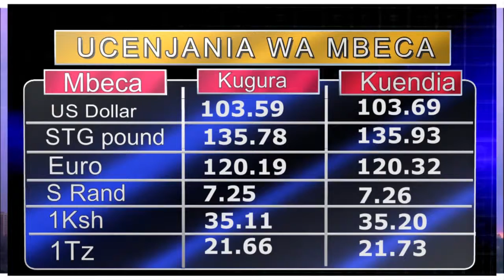mohoro full bulletin on 11th nov 2017 NEWS PRT 2